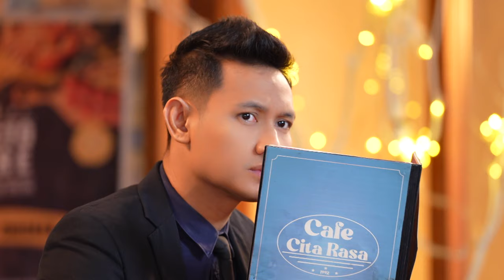BIDADARI SURGAMU | Cuplikan Eps. 330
Saksikan BidadariSurgamu HARI INI Minggu, 18 Februari 2024 Pkl. 18.10 WIB hanya di @sctv 👌